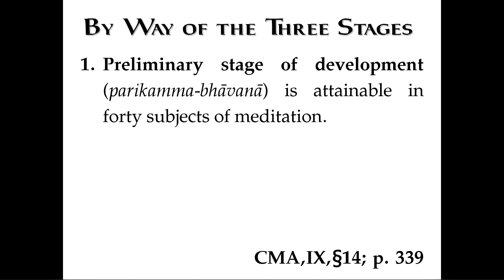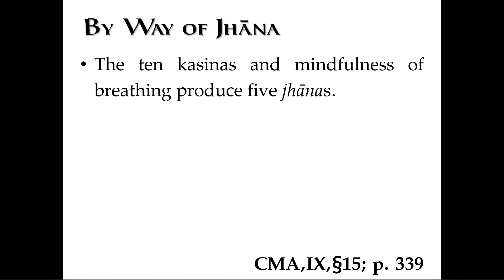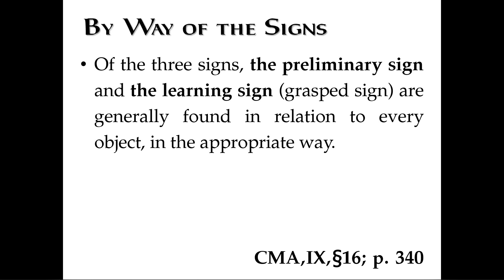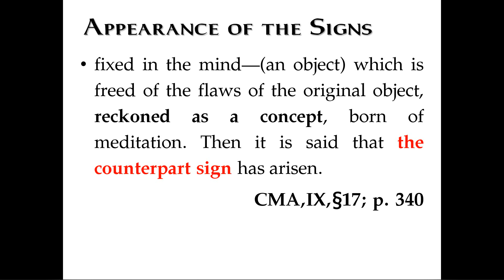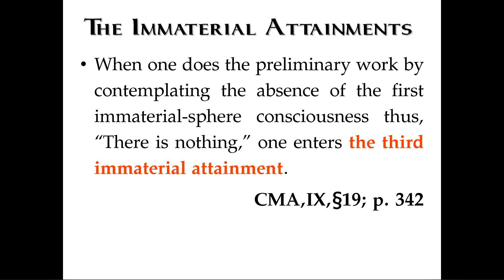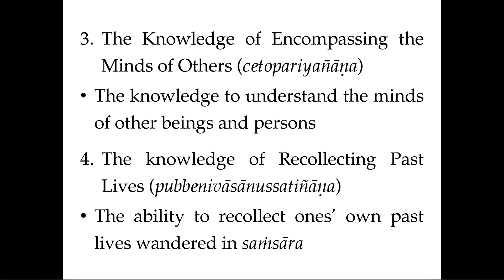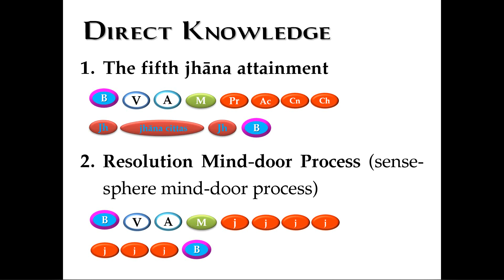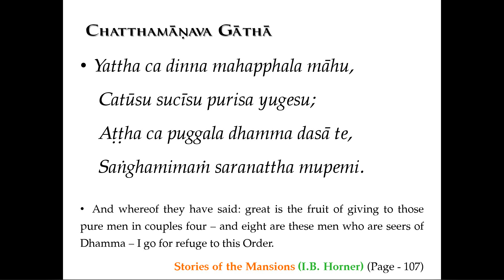06. Compendium of Meditation Objects (Kammaṭṭhāna) [2019-11-23]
Abhidhamma in Daily Life by Bhante Cakkapala,
Mangala Vihara Buddhist Temple, Singapore

In this video, you can learn following topics:

- By Way of the Three Stages (CMA,IX,§14)
- By Way of Jhāna (CMA,IX,§15)
- By Way of the Signs (CMA,IX,§16)
- Appearance of the Signs (CMA,IX,§17)
- Attainment of Jhāna (CMA,IX,§18)
- The Immaterial Attainments (CMA,IX,§19)
- Direct Knowledge (CMA,IX,§21)
- Five Types of Direct Knowledge